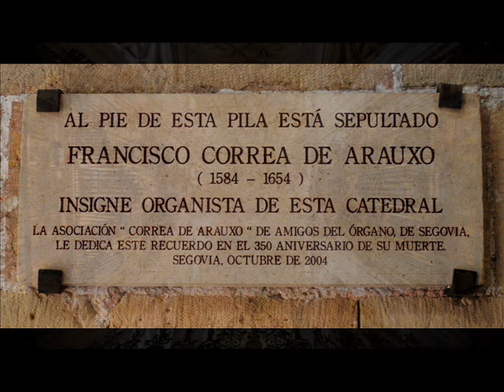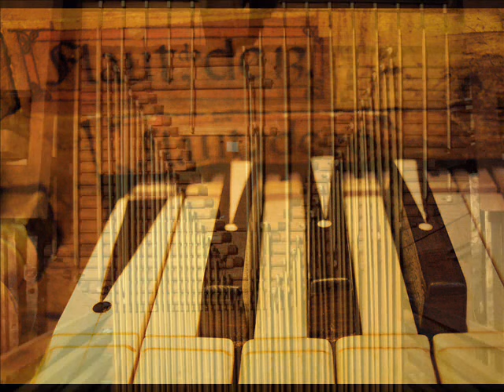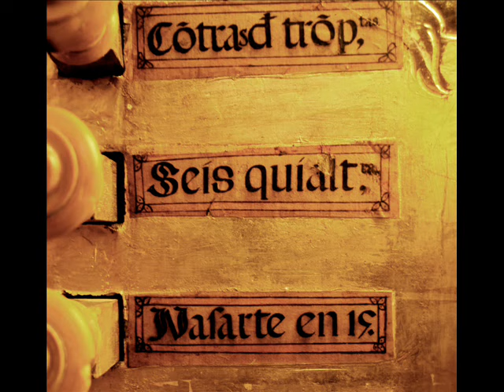Segovia Cathédrale Frédéric Muñoz à l'Orgue de l'Epitre Documents inédits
Segovia (Castilla y Leon España) Orgue Echevarria (1702) du côté Epitre. Pièces et Improvisations par Frédéric Muñoz. Enregistrement inédit Mai 2013. Prise de son Frédéric Muñoz. Photos FM et X. Programme :
00:00 Trompeteria general. 02:39 MA Cavazzoni : Ricercare terzo. 05:59 Passamezzo antico. 07:15 F Correa de Arauxo: Tiento de Baxon 09:52 Grand Plein Jeu et Chamades. 11:02 O Gibbons Pavana. 14:10 Progression du Grand Plein Jeu. (Enregistré en la Cathédrale de Segovia en Mai 2013)